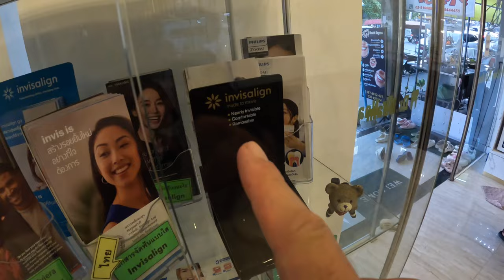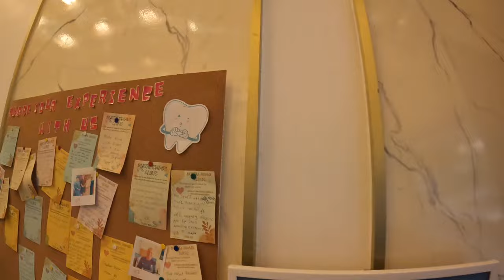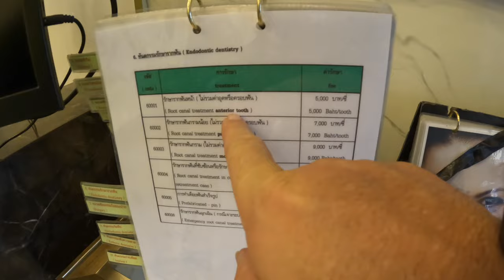Affordable Dental Work in Pattaya, Thailand 🇹🇭🦷 | Crown Repair Experience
Join me on my visit to Dental Square Pattaya for a quick crown repair. Dr. Naam and her team were absolutely incredible—professional, friendly, and efficient! 😊 I was shocked at how affordable the entire process was compared to back home.

If you're considering dental work abroad, Thailand offers top-quality care at a fraction of the price. Highly recommend checking out Dr. Naam in Pattaya! 🌟

📍 Location: Dental Square Pattaya
💵 Cost: Unbelievably budget-friendly!
🦷 Procedure: Crown repair

👉 Have you ever thought about getting dental care overseas? Share your thoughts or experiences in the comments!

🌐 Follow for more travel & life updates!